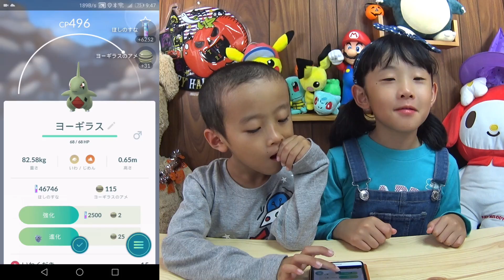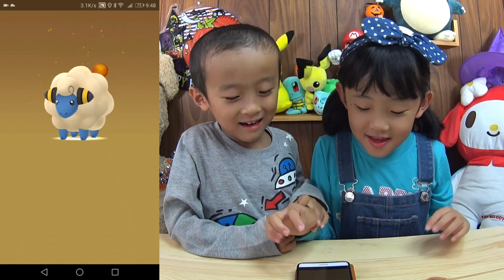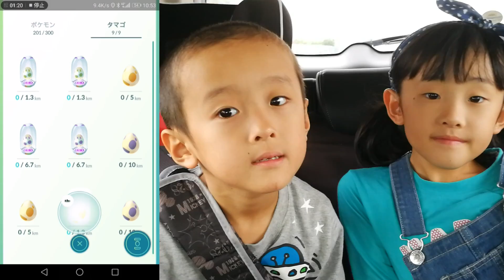【ポケモンGO】待ってた秋分イベント10kmたまご9連続孵化でほしのすな大量ゲット編#62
時々ポケモンGOの動画を出しているあやはやチャンネルと申します。
9月23日～10月2日まで開催している、ポケモンGOの秋分イベント皆さん楽しんでいますか？
実は伝説のポケモンが一段落する、この時期に合わせて10kmたまごを集めていました。
ここで10kmたまごを連続孵化させて、ほしのすなを大量にゲットしました。
あやさんはミニリュウ、はやくんはミルタンクが欲しくて頑張って孵化させてみました。

▼前の動画： 【ポケモンGO】伝説のポケモン・謎のカーブ判定！高確率と乱数の仕組みを体験編#61編：

【 他にもこんなポケモン動画もあげてます】
マクドナルド【ハッピーセット】伝説のポケモンでた！ポケモンガオーレ開封してみたよ

【付録レビュー】かわいいピカチュウリュックのポケモンぴあ Pokemon The Movie 20th titles Anniversary Book開封

【チョコエッグ】ポケットモンスターサン＆ムーンを20個開封したら衝撃の結果だった

*　見てくれてありがとう  *